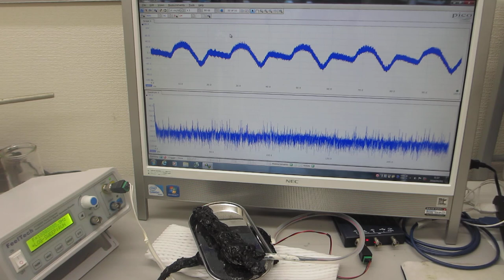超音波プローブによる送受信実験－－超音波の伝搬特性の評価技術開発－－（超音波システム研究所）